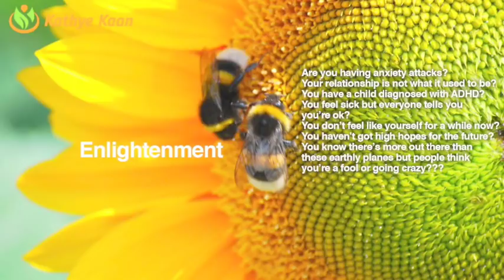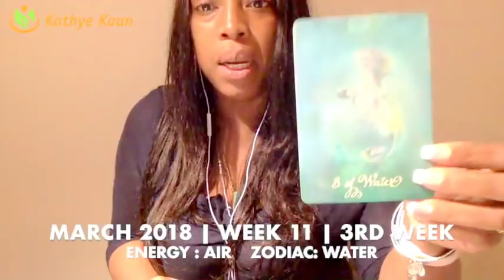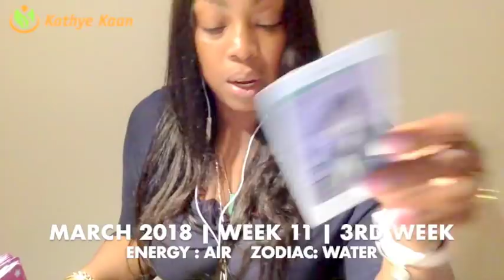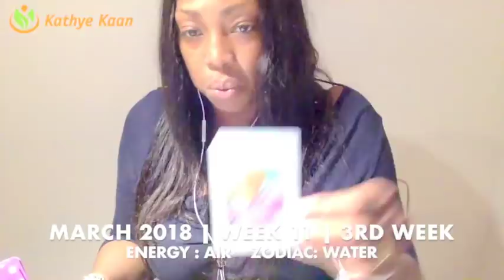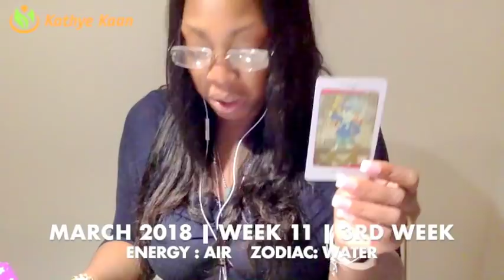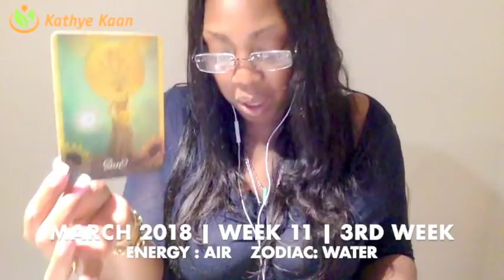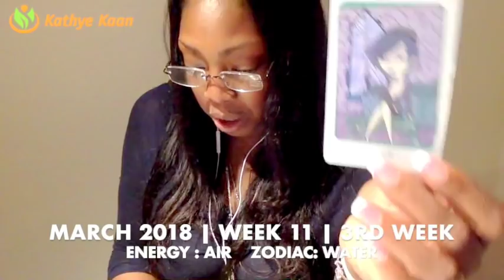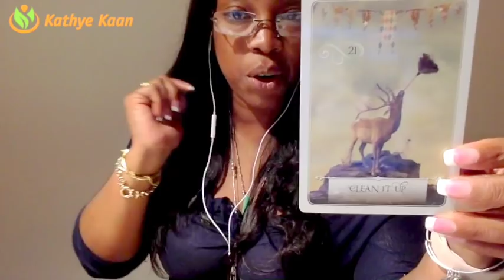LEO Weekly Reading Tarot Psychic Horoscope | Week 11 |12 - 18 MARCH